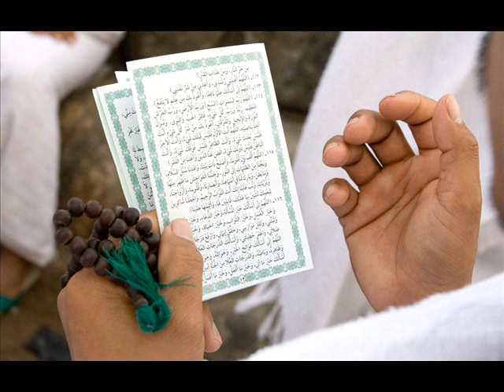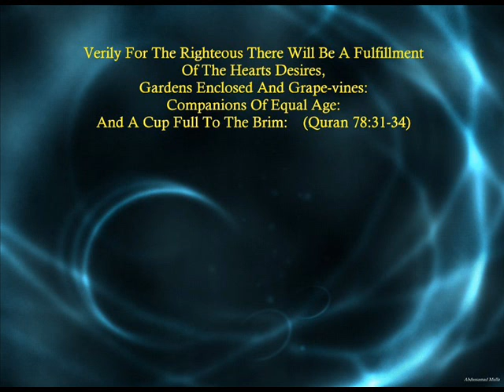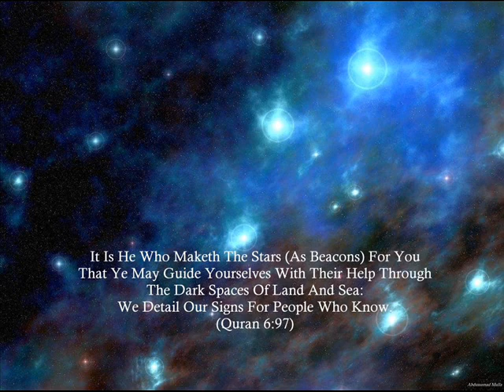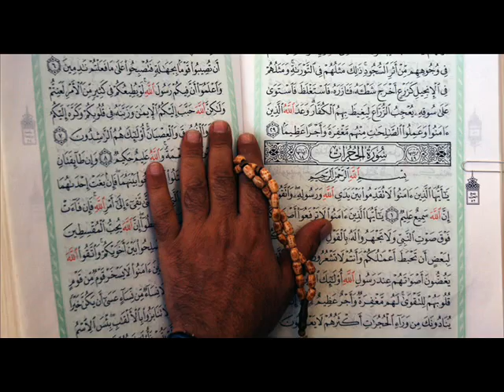Hafiz Zafar Mulla - Nur keh tufail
Peace be upon Muhammad S.A.W